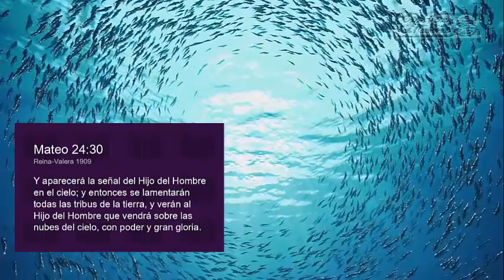Verán al Hijo del hombre venir sobre las nubes